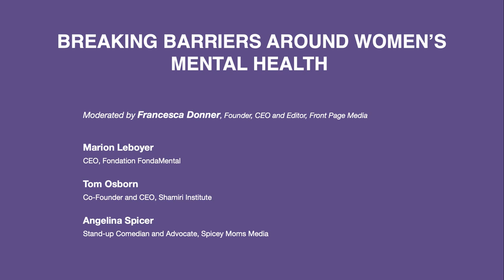WFGM23 - 29/11 - Breaking barriers around women’s mental health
Though mental health awareness has increased in the wake of COVID-19, we are still
lacking gender-specific public awareness of how women’s mental health manifests
 and is influenced. Social, economic and physiological factors can put women at
 greater risk of poor mental health than men. How can public and private sectors be
 better informed, recognising and treating women’s mental health symptoms?

Moderated by
Francesca Donner, Founder, CEO and Editor, Front Page Media

Speakers:
Marion Leboyer, Psychiatrist
Tom Osborn, Co-Founder and CEO, Shamiri Institute
Angelina Spicer, Stand-up Comedian and Advocate, Spicey Moms Media